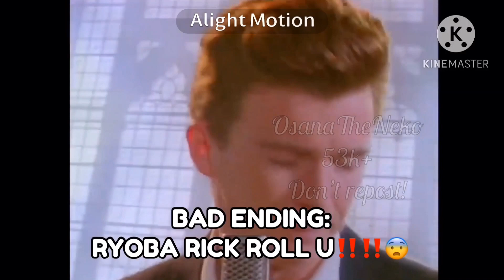Megami x Ayano Video meme | Gacha skit | Yandere Simulator AU | +shitpost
I forgot to add the details about “after kidnapped day” but whatever, Megami sheep is 🔛🔝